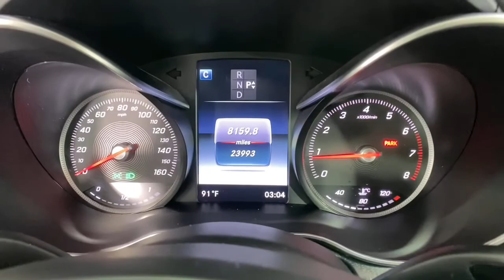2016 Mercedes-Benz C-Class New and preowned Mercedes-Benz, Atlanta, Buckhead, certified preowned 213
Polar White Used 2016 Mercedes-Benz C-Class available in Atlanta, Georgia at Mercedes of Buckhead.
2016 Mercedes-Benz C-Class C 300 - Stock#: 213599A - VIN#: 55SWF4JB7GU172312

Recent Arrival!br2016 Mercedes-Benz C-Class. This C 300 C-Class is Polar White and has Black Artificial Leather interior. . 2016 Mercedes-Benz C-Class C 300brbrbrCARFAX One-Owner. Clean CARFAX.br25/34 City/Highway MPGbrbrAs a family-owned enterprise, Mercedes-Benz of Buckhead prides itself in offering you exceptional customer service. Our Mercedes-Benz Certified sales staff goal is to treat you to an enjoyable, efficient, and transparent purchase experience, enhanced by our convenient Buckhead location and extensive selection of weather protected new and pre-owned automobiles. Allow us to show you what makes Mercedes-Benz of Buckhead the luxury automobile destination of choice in the Southeast. Enjoy our gourmet Cafe Benz, pamper your Mercedes-Benz in our award winning service department, browse our interactive showroom, and rest assured that serving you is our #1 PRIORITY. Mercedes-Benz of Buckhead...Where People Drive Us!